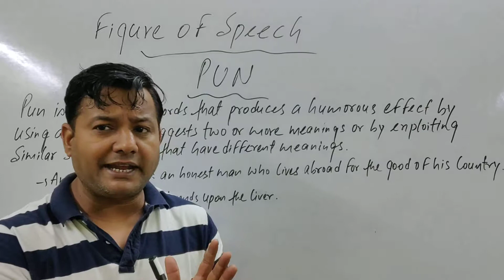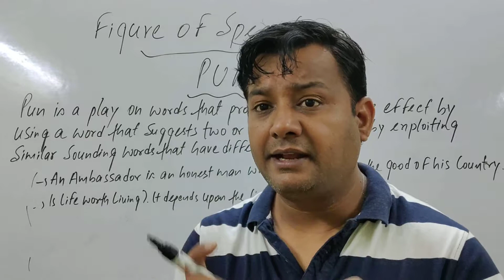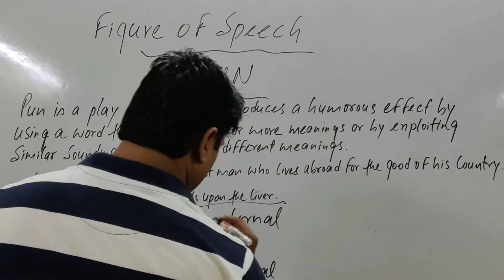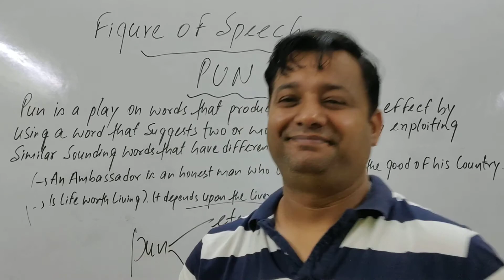PUN FIGURE OF SPEECH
How to identify pun the poetic device
Way to deal with pun
Definition of pun
Pun for MA ENGLISH ENTRANCE STUDENTS
PUN FOR NET JRF ENGLISH STUDENTS
PUN FOR CTET/HTET STUDENTS
BY RAHUL SHARMA
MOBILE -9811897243